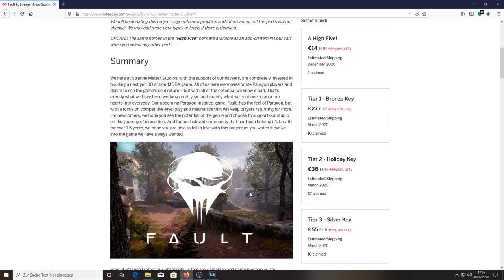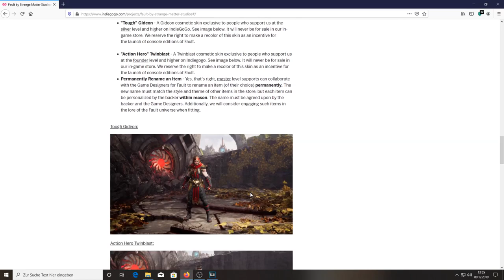How to get access to Paragon 2 | Fault alpha key giveaways | SharkZxD [Fault Alpha Paragon 2 News]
🔽🔽🔽IN THIS VIDEO YOU LEARN HOW TO GET ACCESS TO THE CLOSED ALPHA OF FAULT BY STRANGE MATTER STUDIOS by winning a key for the Fault alpha in the fault Alpha Key Giveaways.

On this channel you will learn EVERYTHING about the new paragon 2 games, see cool gameplay and video edits of them. I started uploading cinematic Paragon videos, which I created with the Paragon replay mode. As soon as the new games are published I'll also upload such videos again ;)

🎬 All Fault clips in this video are played by Flux Revived and WinduTheMace and were edited by me afterwards.